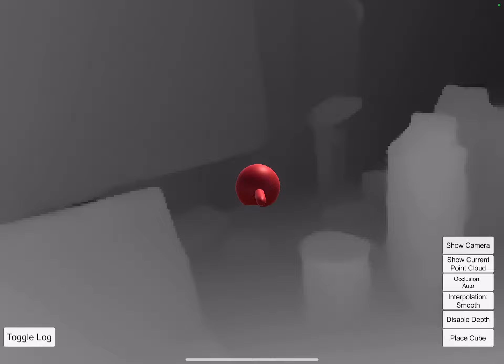Niantic Lightship ARDK Depth sample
Niantic LightshipのDepthサンプルを動かしてきました。